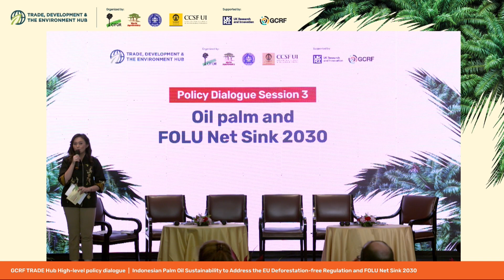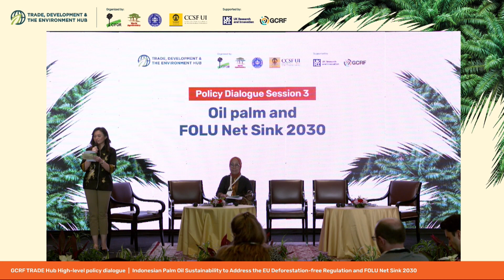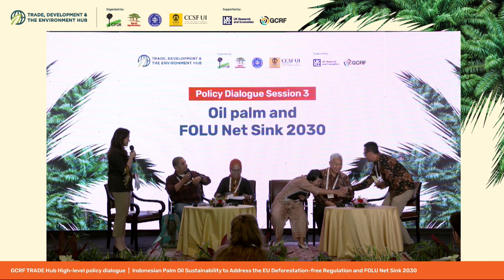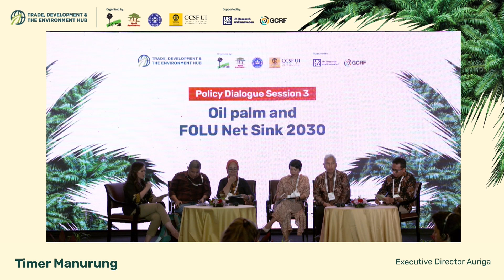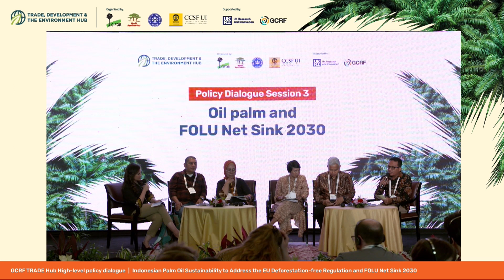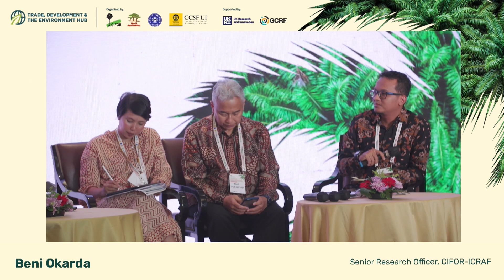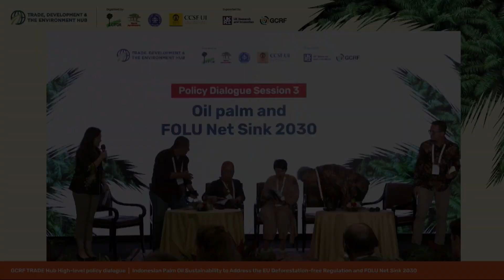Session 3 - FOLU Net Sink 2030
CIFOR is developing a value chain dynamic model to simulate the impacts of various global sustainable palm oil trade scenarios on Indonesia with the aim of contributing to addressing the intractable challenge of establishing sustainable palm oil trade that provides benefits for forests and economic benefits for people. Scenarios developed under this model show EUDR implementation having the potential to impact significantly on Indonesia (Purnomo et al. 2022b), as 11% of the country’s total palm oil exports go the the EU, which constitutes Indonesia’s fourth largest export destination (UN Comtrade 2021). The simulation suggests the EUDR may help to reduce deforestation and GHG emissions in Indonesia (Purnomo et al. 2022b) through its potential contribution to integrating sustainable palm oil trade initiatives into the country’s national climate change mitigation strategy. Indonesia’s FOLU Net Sink 2030 policy aims to mitigate climate change by avoiding and controlling deforestation so the forestry and other land use (FOLU) sector can absorb more carbon that it emits (MoE 2021). However, EUDR implementation also has the potential to create economic losses for Indonesia’s oil palm sector, especially in the short term (Purnomo et al. 2022b).

In December 2022, CIFOR conducted a national roundtable discussion to identify the perspectives of key Indonesian stakeholders on potential challenges posed by the EUDR, as well as pathways for addressing and adapting to the new policy. Key takeaways from the discussion were the need to recognize and integrate existing national efforts to halt deforestation and improve sustainable palm oil, which were seen as plausible pathways and win-win solutions for the EU and for Indonesia in achieving its main climate change mitigation strategy in FOLU Net Sink 2030.

This policy dialogue is part of CIFOR’s study for the Trade, Development and the Environment Hub (TRADE Hub) – a global research consortium led by the UN Environment Programme World Conservation Monitoring Centre (UNEP WCMC) and supported by the UK Research and Innovation Global Challenges Research Fund (UKRI GCRF).